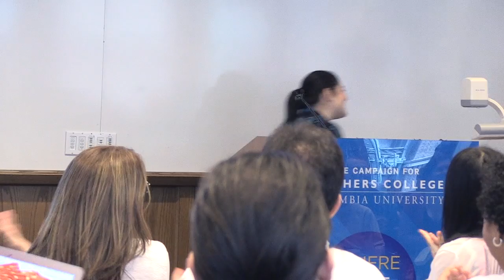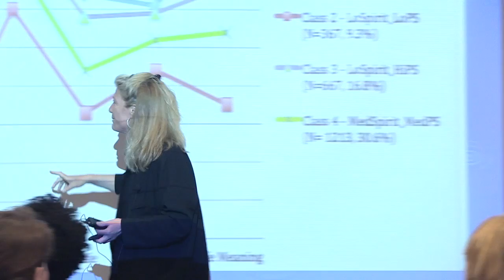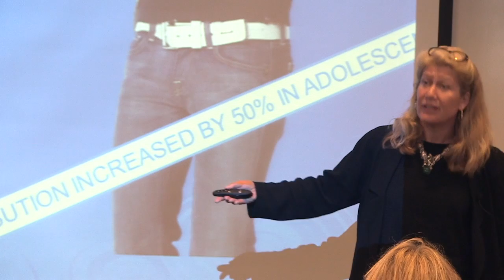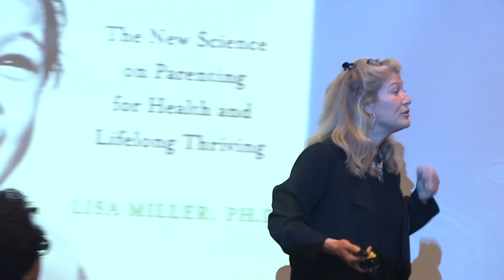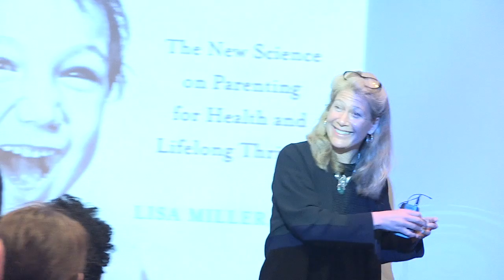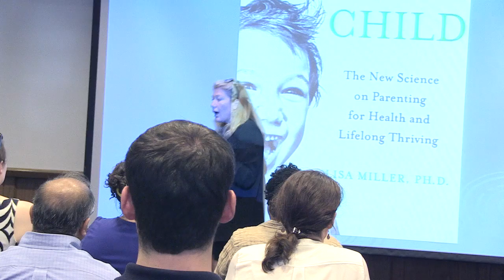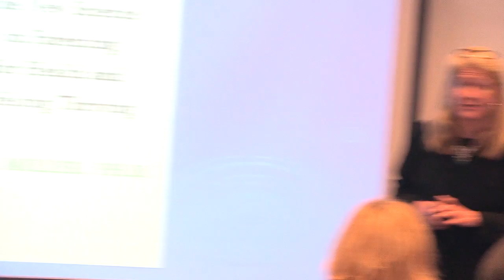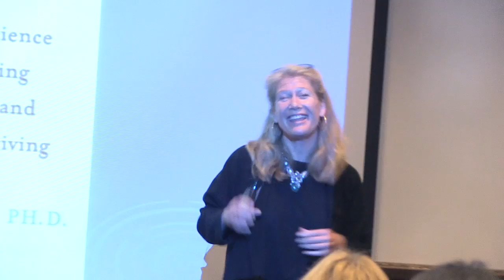LISA MILLER BOOK TALK